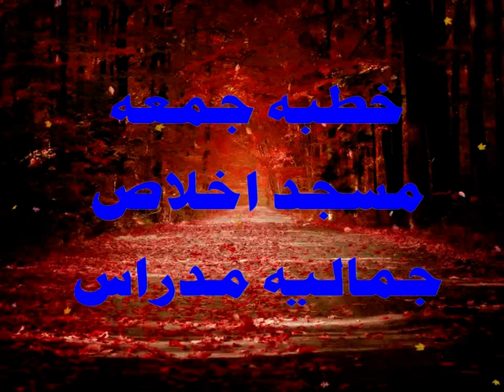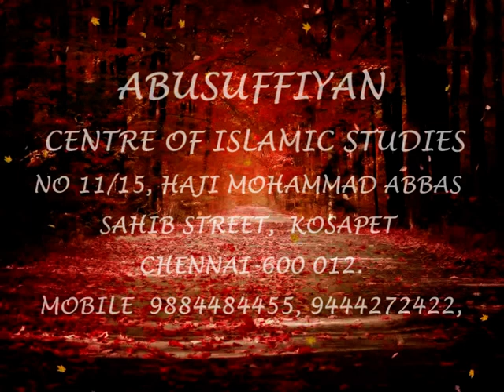Sheikh Hafeez ur Rahaman Umari topic : GOLD ROBBERY & RAPE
Sone ki chain ko lootna aur zehna
Sheikh Hafeez ur Rahaman Umari
Kutbha Jumah Masjid Iklas Jamalia Chennai 12
abusuffiyan centre of islamic studies chennai 12